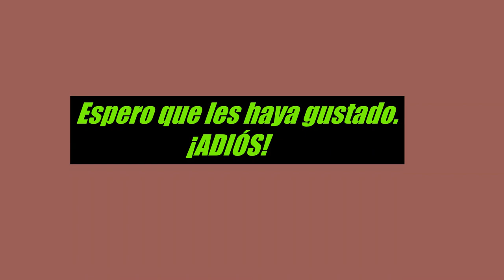Recopilación de cantos y reclamos del Chincol (Zonotrichia capensis) Aves de Chile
Recopilación de cantos y reclamos del Chincol (Zonotrichia capensis)

🎧Es recomendable usar audífonos para escuchar mucho mejor los cantos y reclamos.🎧

Para más información de la especie visita mi "página web", donde también hay información de otras aves que habitan en Chile:

¿Tienes alguna pregunta asociada al ave del video? no dudes en escribirla en los comentarios, espero poder ayudarte.

Tanto las fotos y audios que aparecen en el video fueron hechos con un celular Samsung Galaxy J5 Prime

El Bazar De Angelo